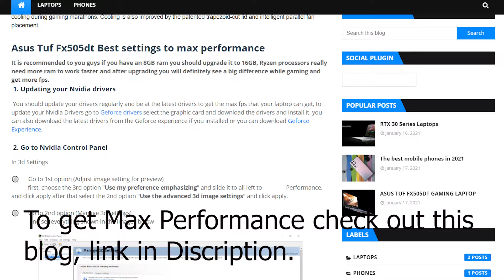GTX 1650 | WWE 2K20 | Asus TUF Gaming FX505DT | 1080p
WWE 2K20 Benchmark Gameplay
EXPECT 2-3 MORE FPS WITHOUT RECORDING
 System Specification:

WWE 2K20 System Requirements:

Minimum:

OS: 64-bit: Windows 10 (latest updates)
Processor: Intel Core i5-3550 / AMD FX 8150
Memory: 4 GB RAM
Graphics: GeForce GTX 670 / Radeon HD 7850
DirectX: Version 11
Storage: 50 GB available space
Sound Card: DirectX 9.0c compatible sound card
Additional Notes: At least 2 GB DDR Video Memory
Additional Notes: CPU must support SSE4.2

RECOMMENDED:

Processor: Intel Core i7 3770 / AMD FX-8350
Memory: 8 GB RAM
Graphics: GeForce GTX 970 / Radeon R9 290X
DirectX: Version 11